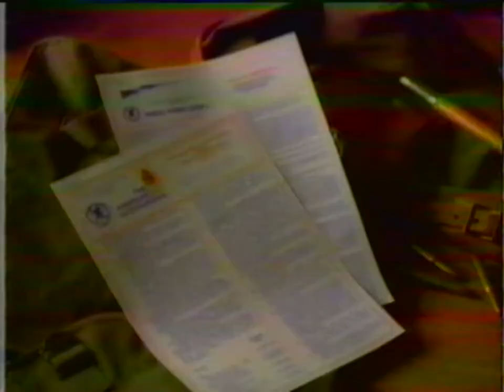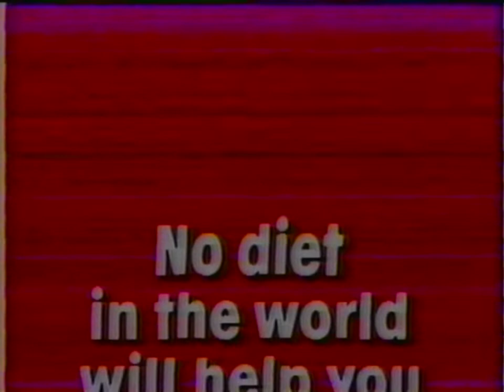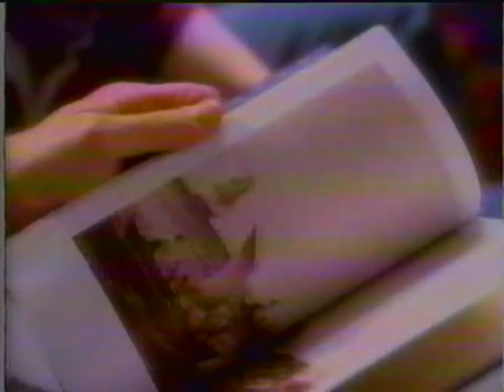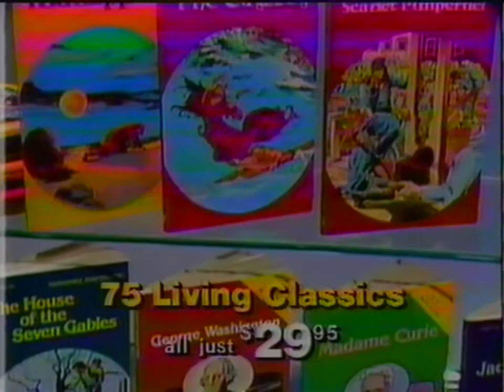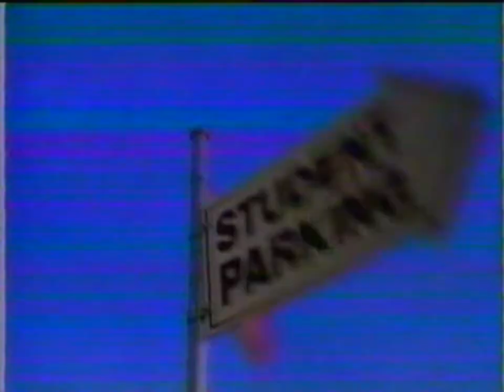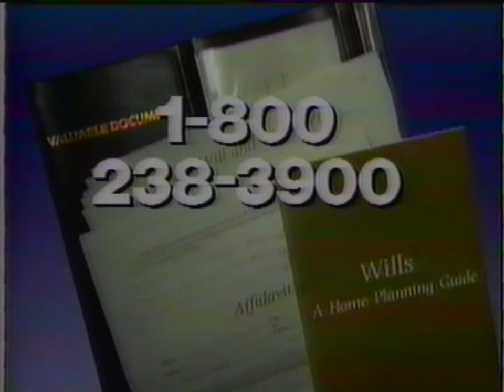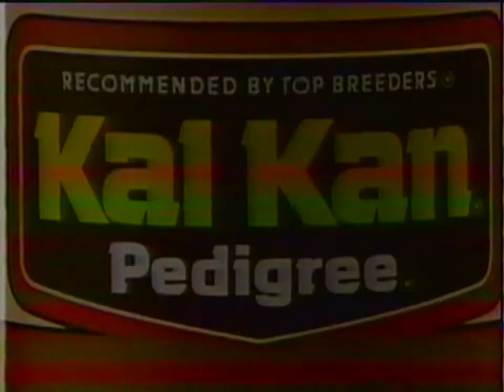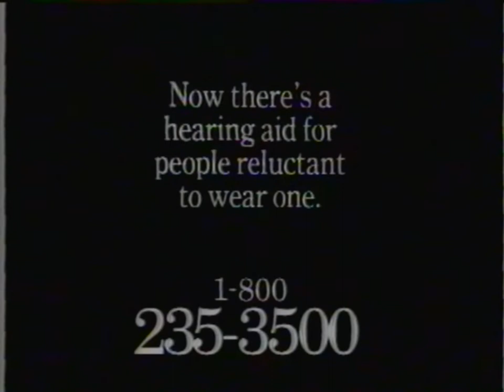CBN Cable Network commercials (October 3, 1987)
From my personal collection (Tape #186). Recorded during airings of The Laurel & Hardy Show and The Lone Ranger on CBN Cable Network.